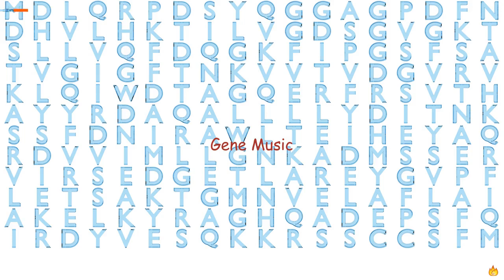Gene Music Using Protein Sequence of RAB37 "RAB37, MEMBER RAS ONCOGENE FAMILY"